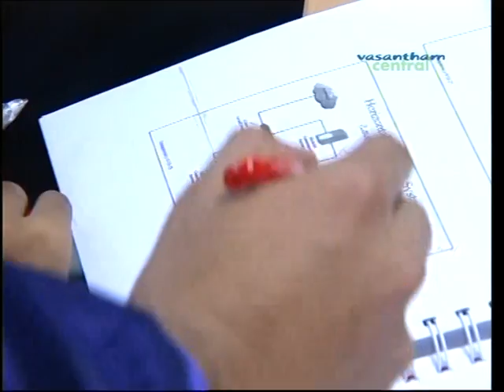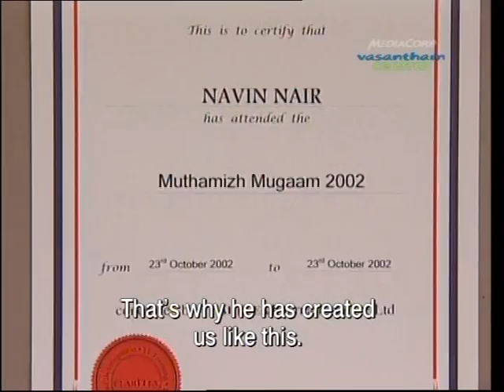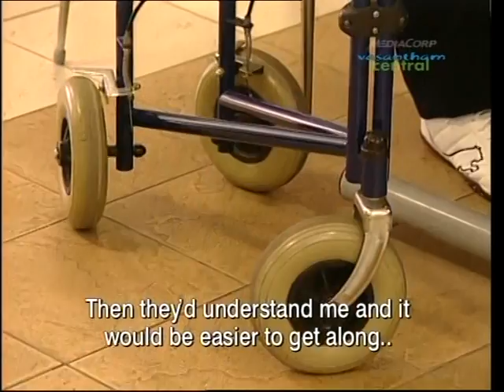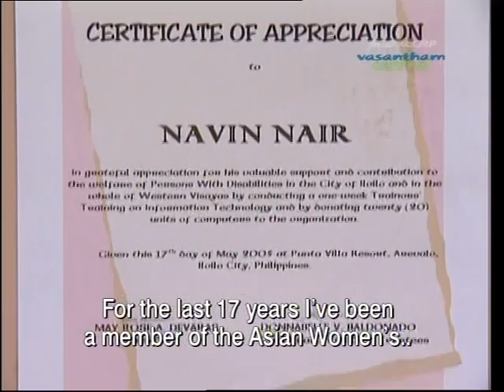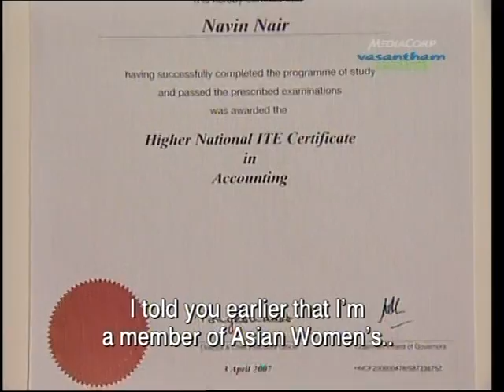NAVIN NAIR - Thil Thil Manathil (Part 1)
Part 1 of My Interview On Thil Thil Manathil With Vasantham Central.

Telecasted on: 28 July & 4 August 2007.